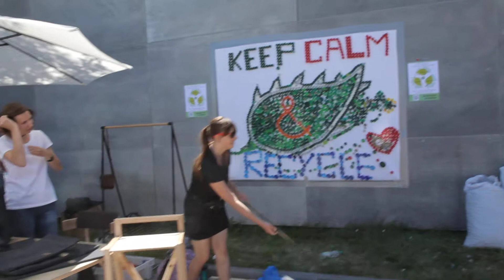Walk aroung Kyiv Maker Faire 2015 (SOOC, single take)